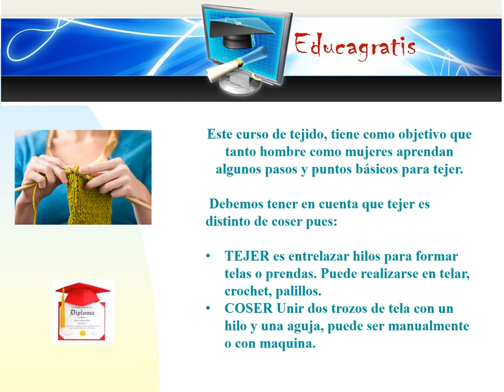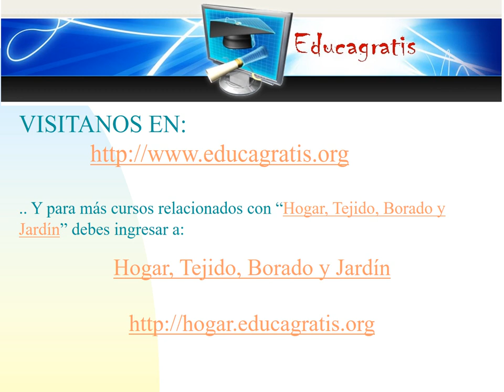Tipos de telares en Curso de Tejido